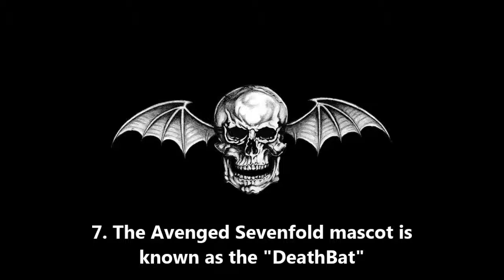15 Facts about Avenged Sevenfold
The song in the video is
Welcome to the Family
Avenged Sevenfold
Nightmare
2010